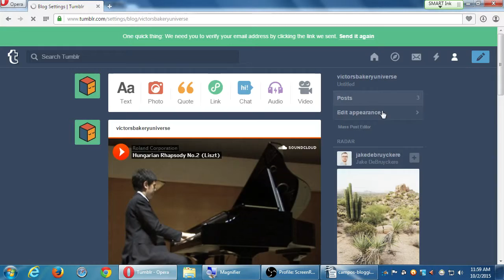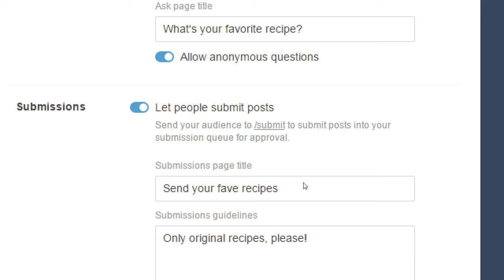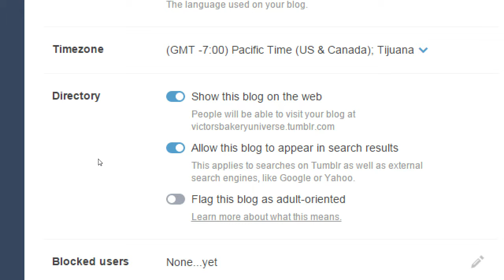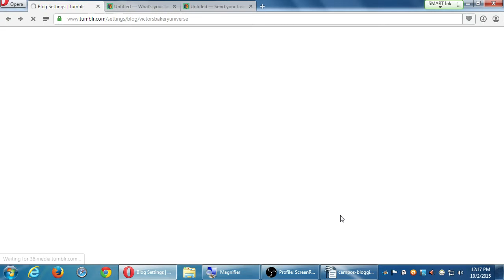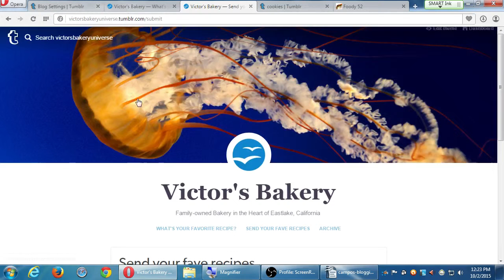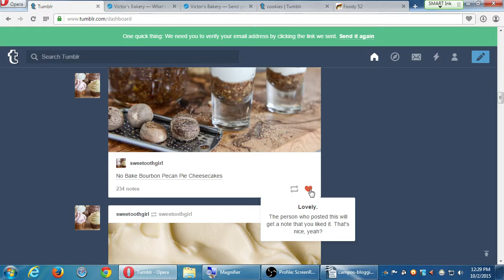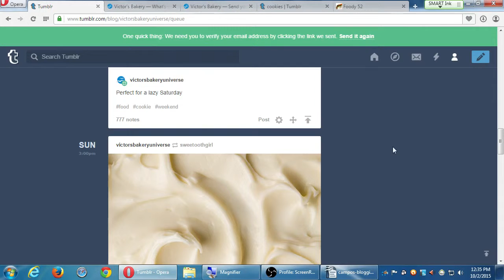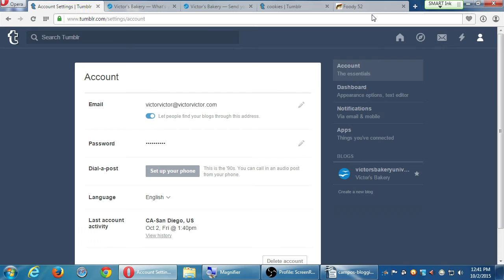SDCE Blogging 2015 10 02 C